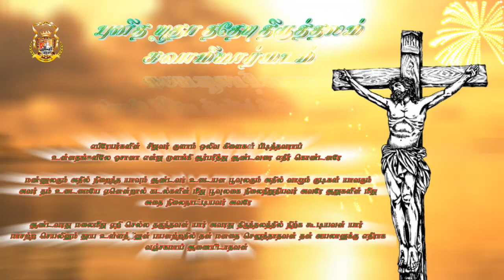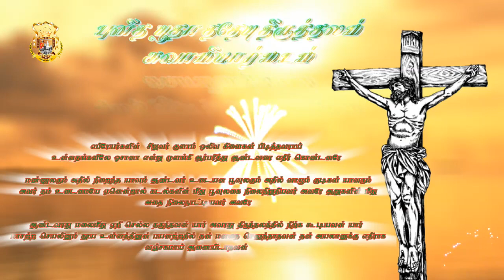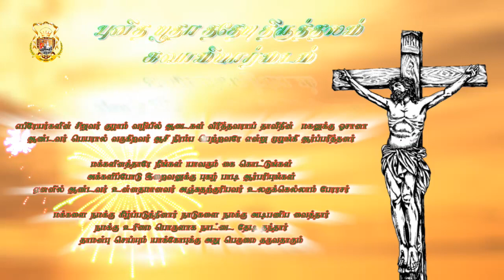எபிரேயர்களின் சிறுவர் குழாம் ஒலிவ........